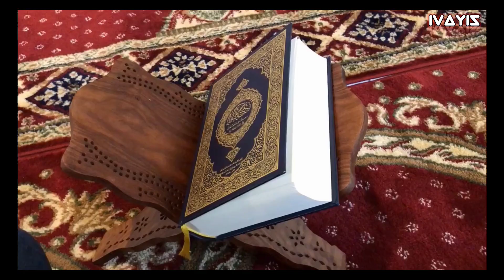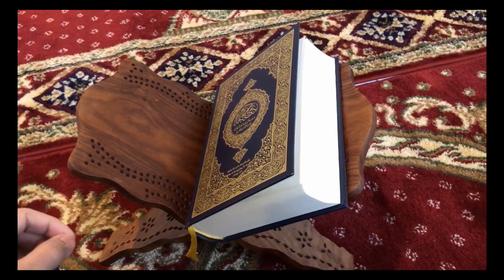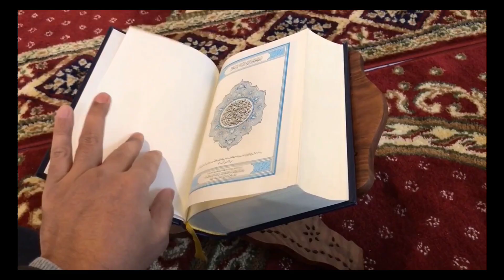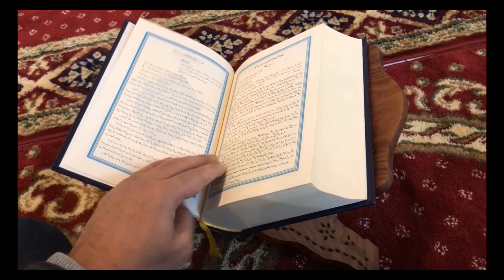एक Hindu का MUSALMANO से चैलेंज Allah है तो Science से साबित करो | सभी मुसलमान जरूर देखें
My 2 second Chanel,,